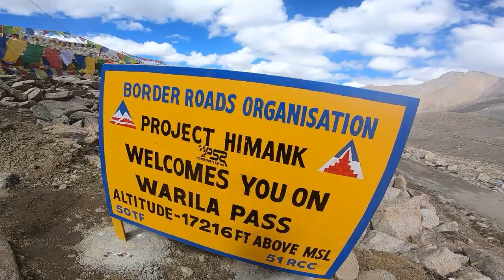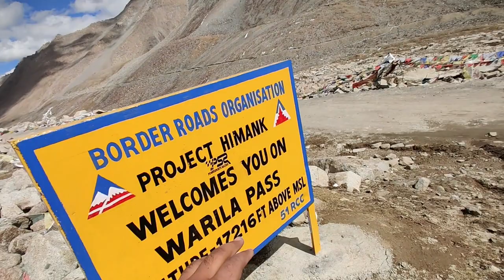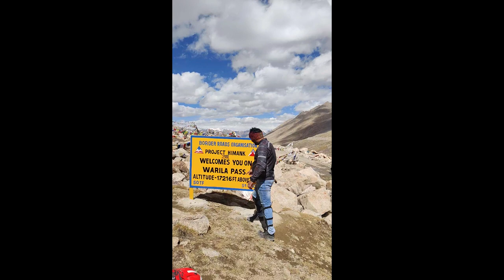Wari La Pass | Siachen base camp to Warila Pass | Unexplored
Road to Wari La Pass | Siachen to WariLa Pass | Unexplored

Wari La is a high mountain pass at an elevation of 5.312m (17,427ft) above the sea level, located in the Nubra valley, to the north east of Ladakh valley, in northern India’s Jammu and Kashmir state. It’s one of the highest mountain roads of the country.

The road to the top is terrible. It’s very steep and the surface is really bad. Starting from Agham there are plenty of steep sections and you will be grinding up in your lowest gear for quite a few hours. The road is impassable in winters. Great trail for experienced wheelers. Avoid driving in this area if unpaved mountain roads aren't your strong point. 4x4 required. Stay away if you're scared of heights. Expect a trail pretty steep. Wet conditions may make for tough driving along the muddy road.